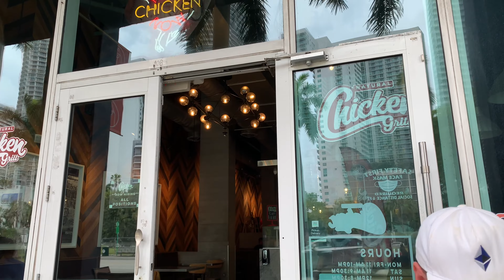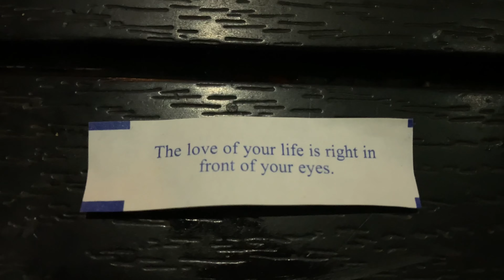តើនៅអាមេរិកមានម្ហូបអ្វីខ្លះ ហើយតម្លៃប៉ុន្មាន? វគ្គញាំម្ហូបនៅម៉ៃយ៉ាមី(Miami) 🇺🇸🤤😋